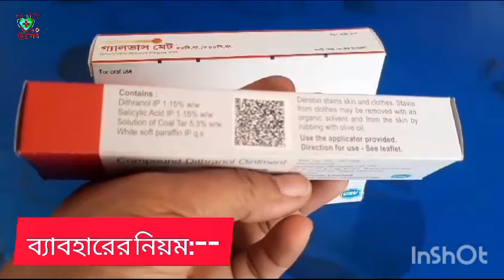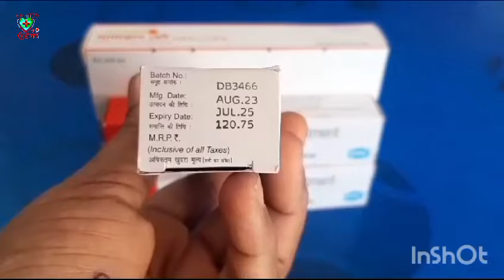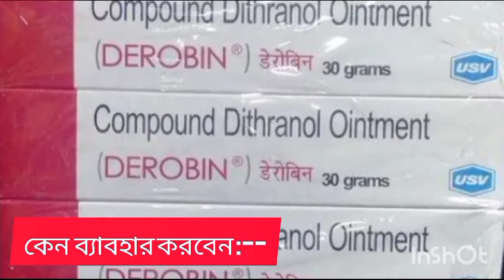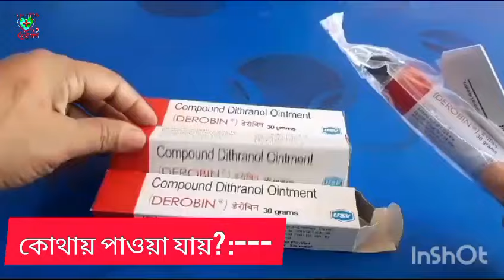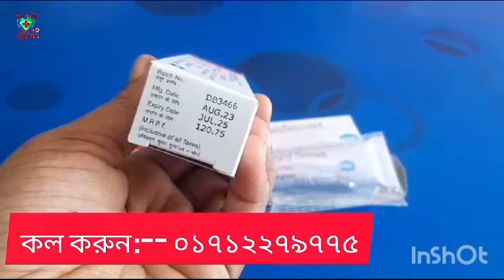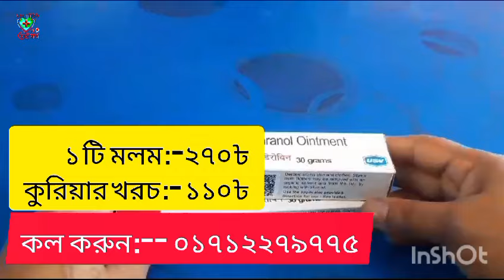দাউদ ভালো করার উপায়।। দাদ এর ভালো মলম।। দাউদ কি ভাবে ভালো হয়।। ডেরোবিন মলম।। Derobin ointment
👌 কুরিয়ারে মলম টি নিতে চাইলে- এখনি ফোন করুন - 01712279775 এই নাম্বারে (সকাল ৮ টা থেকে রাত ১০ টা)

👌 ১ টি মলম এর দাম - ২৭০ টাকা।
👌 কুরিয়ার খরচ - ১১০ টাকা। ( সুন্দরবন কুরিয়ার)
👌বিকাশ এ টাকা অগ্রিম পাঠাতে হবে। অগ্রিম টাকা না পাঠাতে পারলে ফোন করার দরকার নাই।
👌 টাকা পাঠানোর ৩ দিনের মাঝে আপনার মলম চলে যাবে,  আপনার ঠিকানায়।

এই ভিডিও থেকে আমরা জানতে পারবো :-
 এর চিকিৎসা
দাদ ভালো করতে চাইলে কি করবো
দাদ ভালো করার মলম
দাদ ভালো করার উপায়
দাদ ভালো করার ঔষধ
দাদ কি করলে দূর হবে
কি ভাবে দাদ ভালো করা যায়
কি মলম দিলে দাদ ভালো হয়
কি ক্রিম দিলে দাদ ভালো হয়
দাদ এর সবথেকে ভালো মলম কোনটি
দাদ এর চিকিৎসা কোথায় ভালো
ভালো ক্রিম এর নাম কি দাদ এর জন্য
দাউদ এর মলম ডেরোবিন এর দাম কতো
দাউদ এর সবথেকে ভালো মলম কোনটি
দাউদ এর মলম ডেরোবিন কোথায় পাওয়া যায়
কি মলম দিলে দাউদ ভালো হয়
দাউদ এর মলম এর নাম
দাউদ কেনো হয়
দাউদ হলে কি করতে হয়
ইন্ডিয়ান ডেরোবিন মলম কোথায় পাওয়া যায়
ইন্ডিয়ান মলম ডেরোবিন এর মূল্য কতো
কোন ক্রিম টি দাউদ এর জন্য ভালো
কোন মলম টি দাউদ এর জন্য ভালো
কোন অয়েন্টমেন্ট টি দিলে দাউদ ভালো হয়
দাউদ এর জন্য কি ঔষধ সেবন করবো
দাদ এর জন্য কি ঔষধ খাবো
দাউদ ভালো করতে চাইলে কি ঔষধ সেবন করবো
পুরানো দাদ দূর করার উপায়
অনেক পুরাতন দাউদ দূর করার উপায়
চুলকানির মলম ডেরোবিন
কি ভাবে ডেরোবিন মলম টি পাবো
ডেরোবিন মলম টি কোথায় পাওয়া যায়
কি ভাবে ডেরোবিন ক্রিম টি পাবো
হাজা ভালো করার মলম
হাজা দূর করার ঔষধ
দাউদ হলে কি খেতে হয়
দাউদ হলে কি খাওয়া উচিৎ নয়
চুলকানির ভালো ঔষধ এর নাম
চুলকানির ভালো মলম এর নাম
Derobin ointment er dam koto
Derobin cream er dam koto
indian derobin cream er dam koto
indian molom er dam koto
indian derobin MRP
MRP Indian derobin
INR DEROBIN
DEROBIN INR
DEROBIN RS
derobin tk
ইন্ডিয়াতে ডেরোবিন এর দাম কতো
বাংলাদেশে ডেরোবিন এর দাম কতো
ভারতে ডেরোবিন এর দাম কতো
অরিজিনাল ডেরোবিন মলম কোথায় পাওয়া যায়
অরিজিনাল ডেরোবিন অয়েন্টমেন্ট কোথায় পাবো

✅ আপনারা কেমন ভিডিও দেখতে চান- তা কমেন্ট এ জানান।

✅ আমার চ্যানেলে আপনি যা যা জানতে পারবেন তা হলো :-

১/ ঔষধ নিয়ে বিস্তারিত তথ্য।
২/ স্বাস্থ্য বিষয়ে বিস্তারিত পরামর্শ।
৩/ নারীদের জটিল রোগ এর সমাধান।
৪/ পুরুষদের গোপনীয় রোগ এর সমাধান।
৫/ যৌন চাহিদা বাড়ানোর উপায়।
৬/ যৌন চাহিদা বৃদ্ধির উপায়।
৭/ মহিলাদের যৌন চাহিদা বাড়ানোর ঔষধ।
৮/ শিশুদের ঔষধ নিয়ে বিস্তারিত।
৯/ মা ও শিশু রোগ এর সমাধান।
১০/ রুচির ঔষধের ক্ষতিকর প্রভাব।
১১/ রুচির ঔষধ খেলে কি হয়।
১২/ মোটা হওয়ার ঔষধ এর নাম।
১৩/ মোটা হওয়ার সহজ উপায়।
১৪/ অতিরিক্ত গ্যাস্টিক দূর করার উপায়।
১৫/ জ্বর ভালো করার ঔষধ।
১৬/ বমি কমানোর ঔষধ।
১৭/ পেট ব্যাথা ভালো করার ঔষধ।
১৮/ গর্ভবতী মহিলার স্বাস্থ্যসেবা।
১৯/ বাচ্চা না হওয়ার কারন।
২০/ ভুয়া ডাক্তার।  নকল ডাক্তার। নকল ঔষধ চিনার উপায়।
২১/ স্তন বড় করার উপায়।
২২/ ব্রেস্ট বড় করার ক্রিম।
২৩/ দাউদ ভালো করার মলম।
২৪/ একজিমা ভালো করার মলম।
২৫/ চর্মরোগ দূর করার উপায়।
২৬/ dad er valo molom konti.
২৭/ লিভার ভালো রাখার উপায়।
২৮/ Liver care Hospital Name.
২৯/ সকালে খালি পেটে কোন খাবার খাওয়া ভালো।
৩০/ নকল ডাক্তার চিনার উপায়।
৩১/ ভুয়া ডাক্তার চেনার উপায়।
৩২/ গর্ভবতী মহিলাদের পরামর্শ।
৩৩/ ইন্ডিয়ান ডেরোবিন মলম।
৩৪/ দাউদ এর সবথেকে ভালো মলম কোনটি।

 IHO NUT VAULT TRIP HAIR PATROL DEPOSIT PULL APOLOGY MOVIE CHOICE FIX TRIM IFO

✅ Disclamer :-
এই চ্যানেলটির মাধ্যমে ঔষধ ও স্বাস্থ্য বিষয়ে বিভিন্ন তথ্য তুলে ধরা হয়। আমরা কোন প্রকার ঔষধ লিখি না বা আমরা আপনাকে কোন প্রকার ঔষুধ সেবন করার পরামর্শ দেই না। যে কোন প্রকার ঔষধ সেবন করার আগে ডাক্তার এর পরামর্শ নিন।  ঔষধ পরিচিতি ও স্বাস্থ্য বার্তা চ্যানেল,  সুধু ঔষধ ও স্বাস্থ্য বিষয়ে বিস্তারিত তুলে ধরে- যা আপনাকে সচেতন করতে সাহায্য করে। ওষুধ পরিচিতি ও স্বাস্থ্য বার্তা চ্যানেলের ভিডিও দেখে কেউ যদি ঔষধ সেবন করে,  তার দায় ভার ঔষধ পরিচিতি ও স্বাস্থ্য বার্তা চ্যানেল কোন ভাবেই নিবে না।